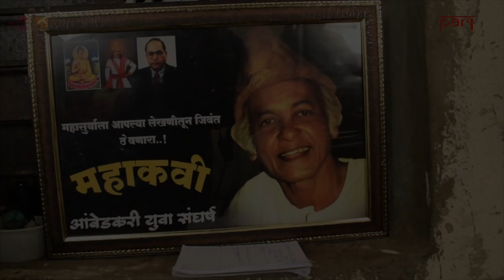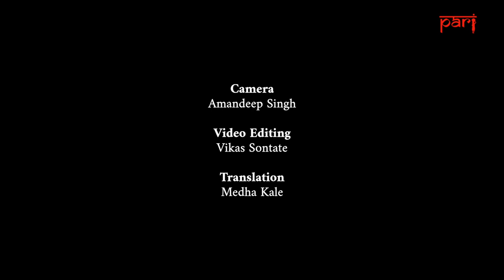Dadu Salve: The shahir of Ahmednagar | Ambedkar Jayanti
For decades after Dr. B.R. Ambedkar’s passing, it was singers like shahir Dadu Salve who nurtured the anti-caste movement and took it to the remotest corners of Maharashtra. Today, on Babasaheb's birth anniversary, Dadu speaks about his musical contribution to the Ambedkarite movement